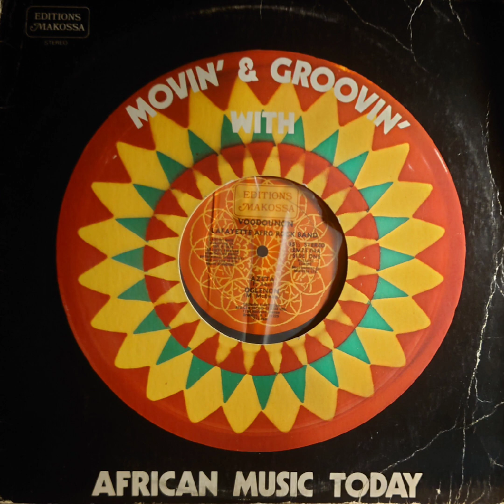Lafayette Afro Rock Band – Oglenon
Label：Editions Makossa (EM23.04)
Format : LP (Voodounon)
Recorded : 1974